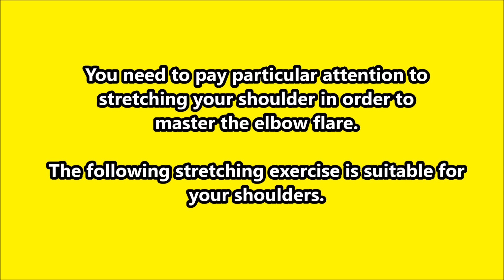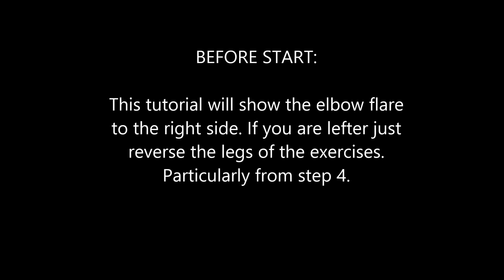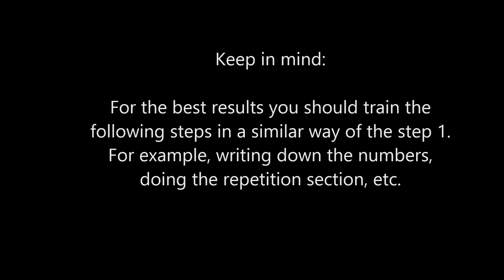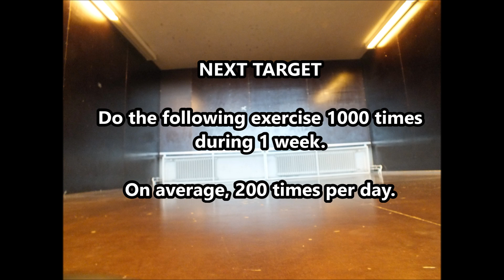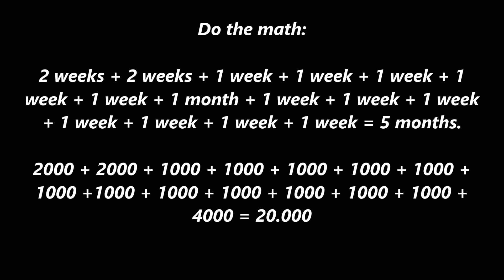THE SCIENCE OF LEARNING ELBOW FLARE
How to elbow flare breakdance tutorial